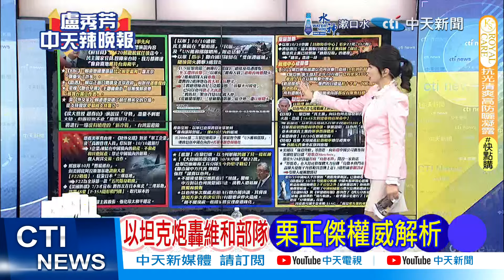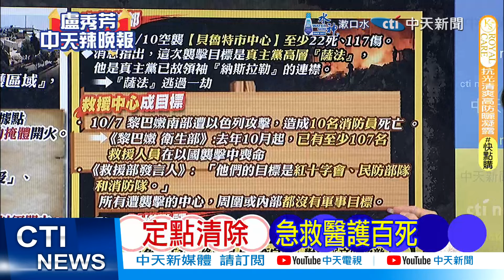【每日必看】UN駐黎南部部隊:總部.周邊據點多次遭到攻擊｜1645枚飛彈擊中以 以媒反思:被勝利沖昏頭 20241011｜辣晚報